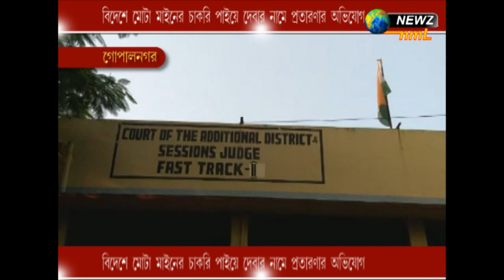বিদেশে নিয়ে প্রতারণার অভিযোগ